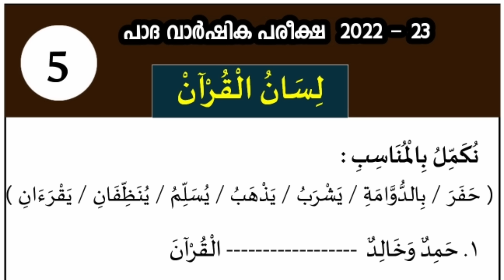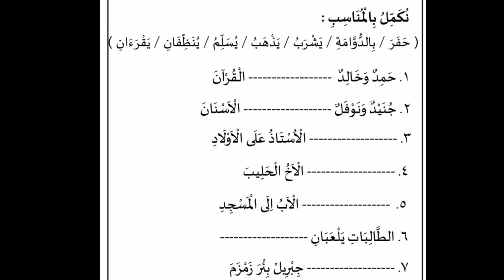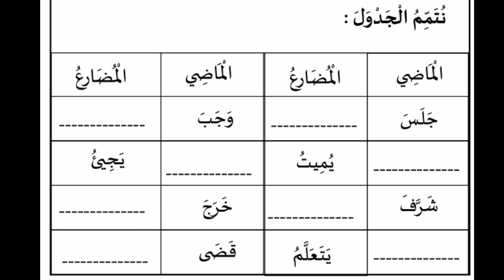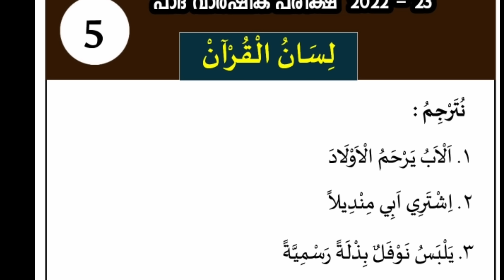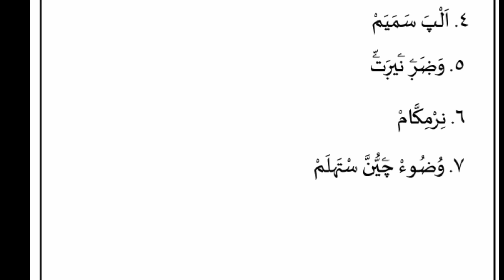| madrasa guide Padavarshika pareeksha Class 5 Lisan /പാദവാർഷികം അഞ്ചാം ക്ലാസ്സ് ലിസാൻ പേപ്പർ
*Class - 2*

*നാളത്തെ പരീക്ഷയ്ക്ക് ഉപകരിക്കുന്ന മോഡൽ പേപ്പറുകൾ*

ലിസാൻ

ലിസാൻ - 2

ലിസാൻ - 3

ലിസാൻ - 4

*എല്ലാ ഗ്രൂപ്പിലേക്കും ഷെയർ ചെയ്യുക. എല്ലാവർക്കും ഉപകരിക്കട്ടെ.*

1-ാം ക്ലാസ്സിലെ എല്ലാ വിഷയവും

2-ാം ക്ലാസ്സിലെ എല്ലാ വിഷയവും

3-ാം ക്ലാസ്സിലെ എല്ലാ വിഷയവും

4-ാം ക്ലാസ്സിലെ എല്ലാ വിഷയവും

5-ാം ക്ലാസ്സിലെ എല്ലാ  വിഷയവും

7 -ാം ക്ലാസ്സിലെ

8-ാം ക്ലാസ്സിലെ

9-ാം ക്ലാസ്സിലെ

10- ക്ലാസ്സിലെ

+1- ക്ലാസ്സിലെ

+2- ക്ലാസ്സിലെ